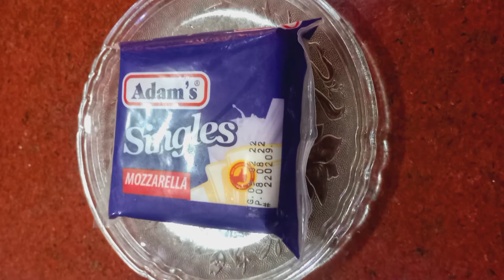Chicken Chilli Bites Recipe/ramzan special recipe by#cooking for me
Assalam o Aliakum my today recipes is chicken chilli bites go and watch my recipe